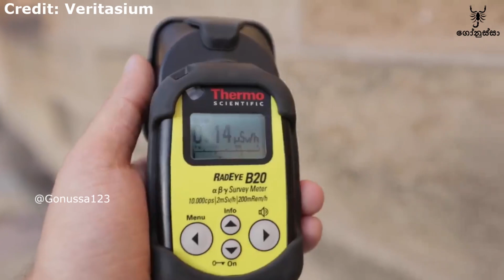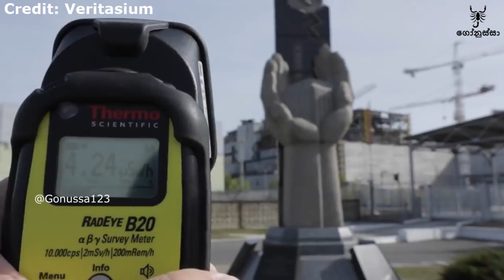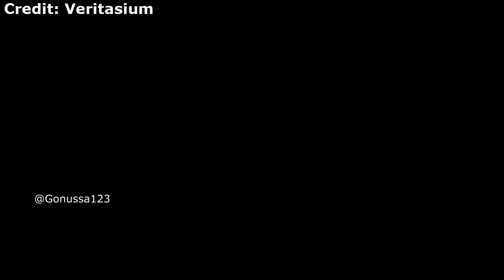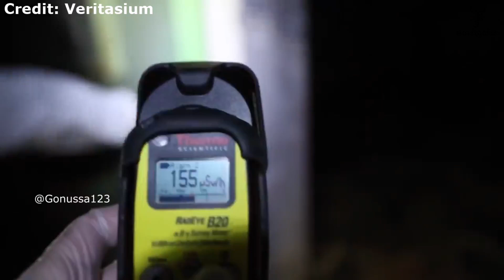මාරි කියුරිගේ කාමරෙන් අදටත් විකිරණ පිටවෙනවා කියලා දන්නවද?